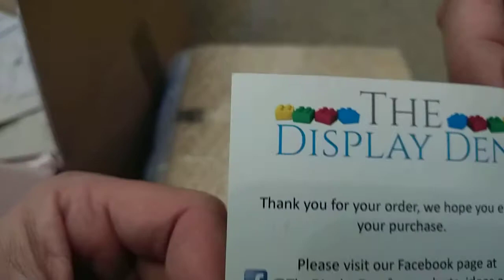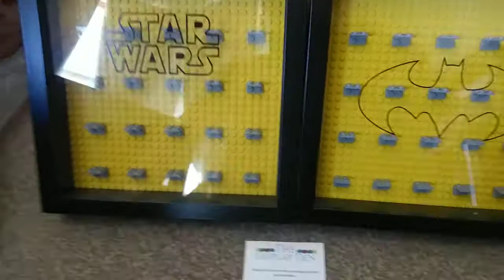Lego Figure's Frame Unboxing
Just bought again 2 frames from Display Den they got lots of Different colours to choose from and they can make a design what ever you can think of. Check their Facebook cheers Mel..so Happy with my order they even give you Free sweets.02-05-2017